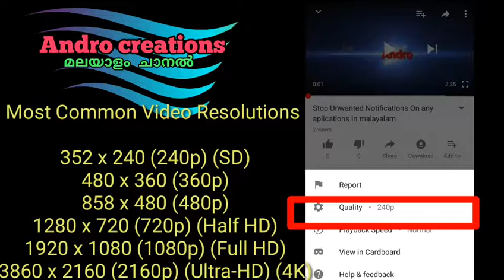How to watch Youtube video without buffering? യൂട്യൂബ് വീഡിയോ വേഗത്തിൽ കാണാൻ ഇത് കിടിലൻ ട്രിക്ക്.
How to watch Youtube video without buffering
യൂട്യൂബ്  വീഡിയോ  കാണാം പല ക്വാളിറ്റിയിലും.  നിങ്ങളുടെ internet data ലഭിക്കാം.  ബഫറിങ് ഇല്ലാതെ വീഡിയോ കാണാം.

Most Common Video Resolutions

352 x 240 (240p) (SD)
480 x 360 (360p)
858 x 480 (480p)
1280 x 720 (720p) (Half HD)
1920 x 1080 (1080p) (Full HD)
3860 x 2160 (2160p) (Ultra-HD) (4K)